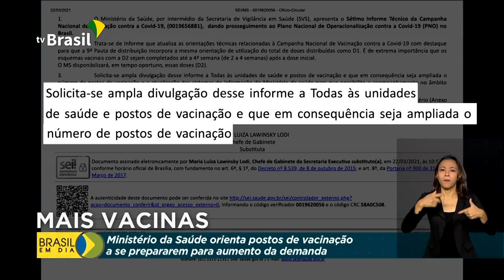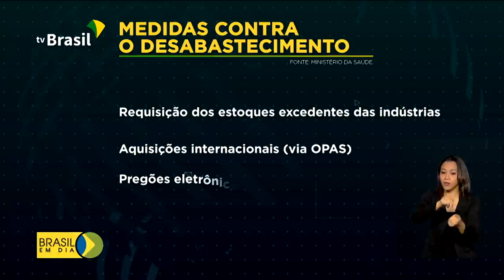Ministério da Saúde orienta postos de vacinação a se prepararem para aumento da demanda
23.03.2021 –  O Ministério da Saúde solicita que estados e municípios se preparem para o aumento da demanda pela vacinação. A previsão do governo é de que a oferta das vacinas contra a covid-19 aumente nos próximos dias em todo o país.